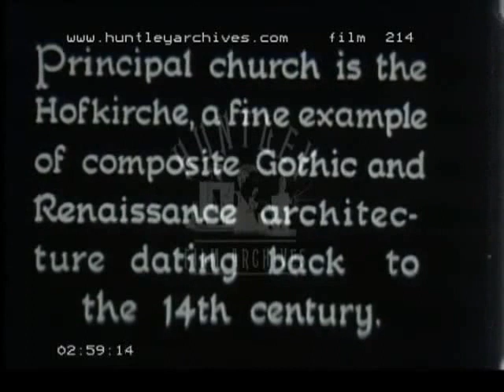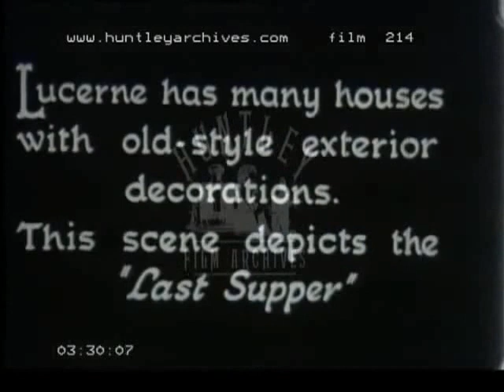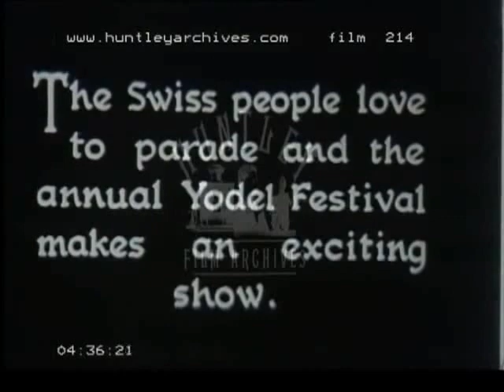Luzern in 1940s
Zusammenschnitt Huntley Film Archiv, teils 8mm, teils 16mm, retuschiert, bearbeitet, konvertiert in MP4.